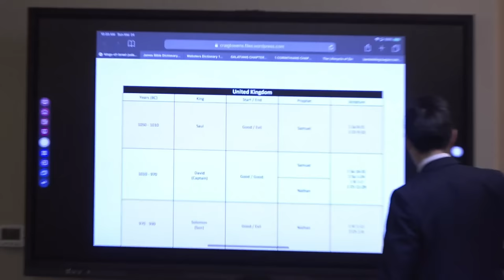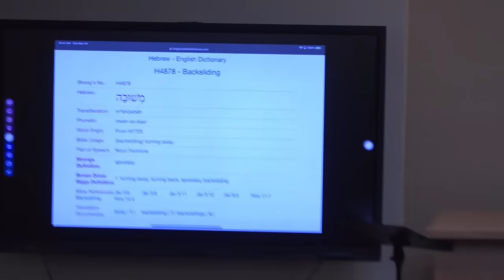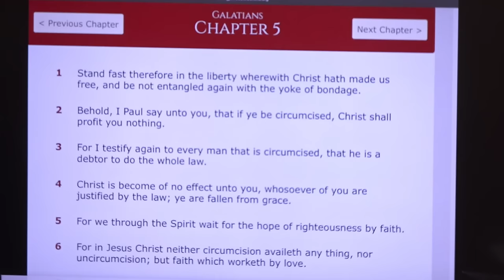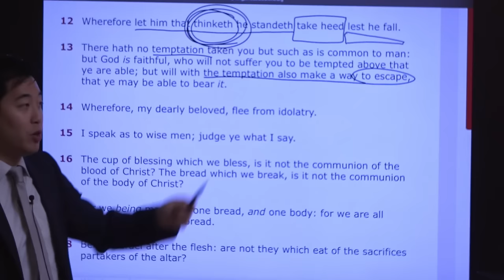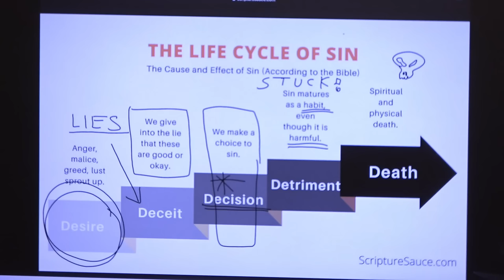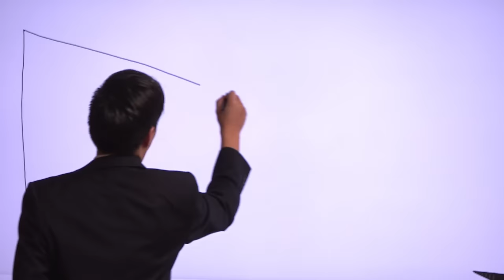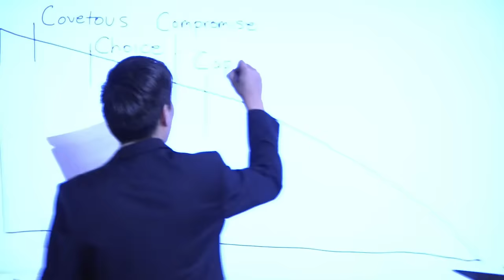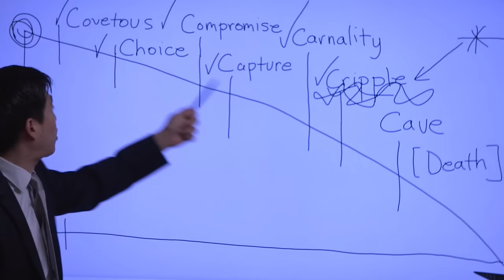CONFUSING. Do Christians Backslide or Lose Salvation? | Beginner's Discipleship #51 | Dr. Gene Kim